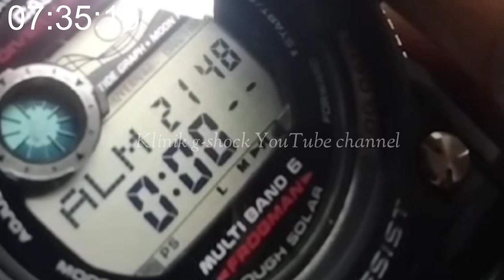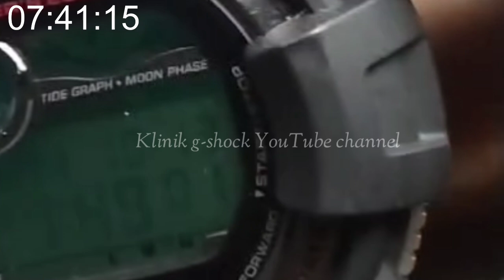WATCHES CAN BE DAMAGED FROM PROLONGED STORAGE = JAM TANGAN BISA RUSAK AKIBAT PENYIMPANAN LAMA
Hi guys kali ini saya bagikan lagi informasi mengenai kerusakan jam tangan Casio gshock kesayangan kamu bisa rusak karna penyimpanan yang lama tonton videonya, subscribe channelnya like,sher,dan nyalakan tombol loncengnya agar temen temen dapat notivikasi video terbaru info info mengenai perawatan dan perbaikan jam tangan kesayangan Casio gshock teman teman
Terimakasih
Semoga bermanfaat